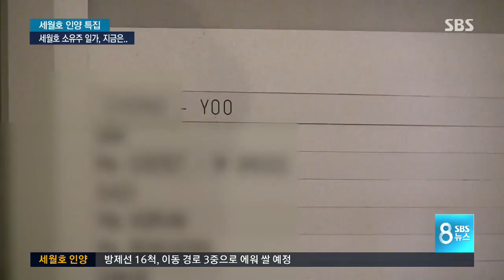세월호 선장·유병언 일가, 어떻게 지내나 / SBS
당시 승객들에 대피하란 말도 하지 않고 속옷 차림으로 빠져나왔던 세월호 선장, 기억하실 겁니다. 그 선장, 선원, 관련자들은 지금 어떻게 지내고 있을까요?

권란 기자가 취재했습니다.